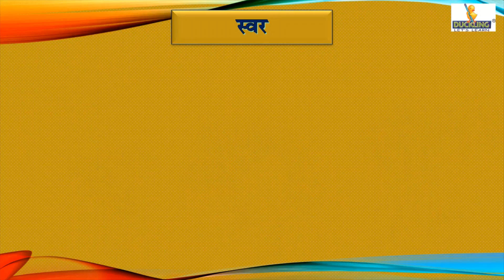Fusion Nursery (Term 1 Course) - Hindi (ओ)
An Ultimate E-Video for Learning Hindi for Nursery Class in the form of Combined Term Book 1 Course Book
Book by Angelica Series subsidiary of Duckling Books